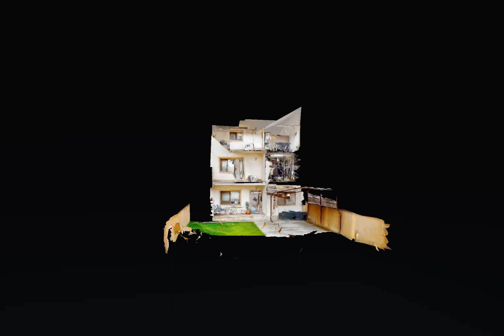Propr. Speciala Dobroesti - Razvan Chiorean